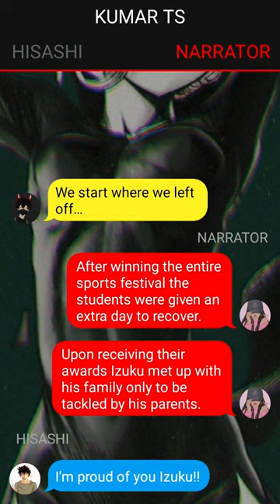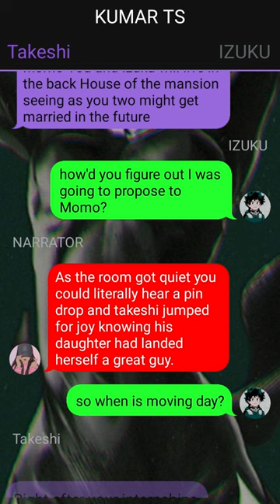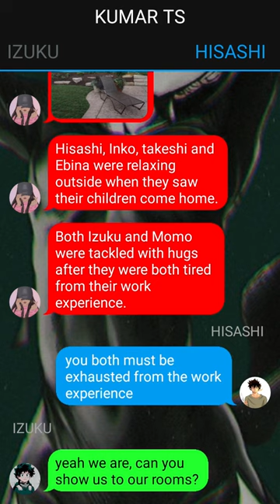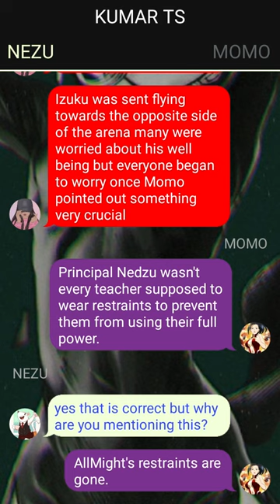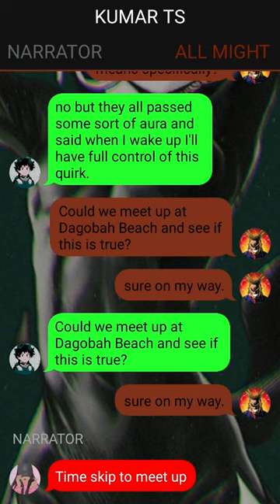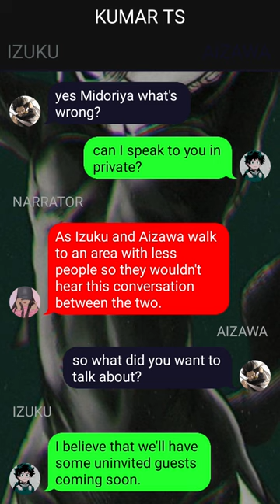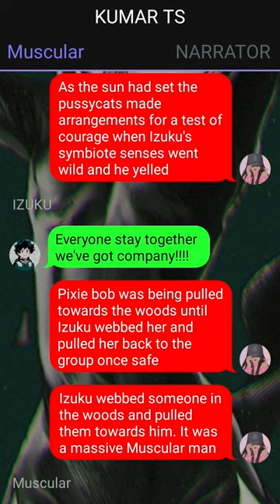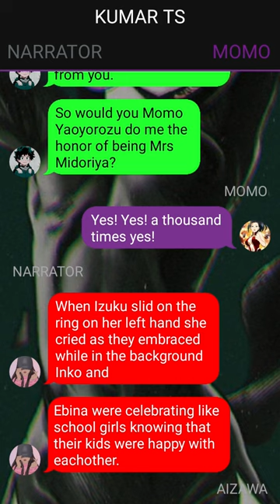Quirkless Symbiote Deku Texting Story// Izuku X ??? // Pt~2 //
1. *actions*
2. (thoughts)
3. /call or message/
4. -sign language-
5.//narrator//